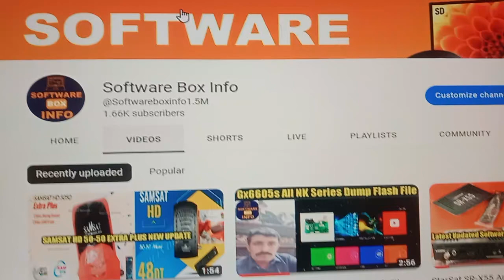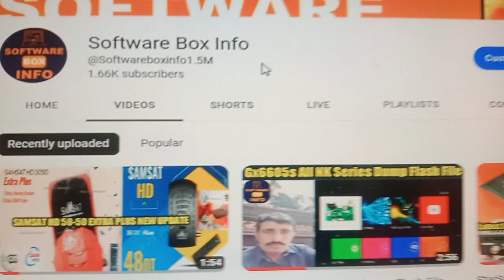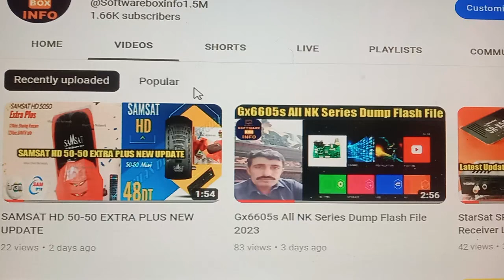Tiger T8 High Class V3 Latest Update.2023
Big Tiger t8 users

New software Tiger t8 high class
link